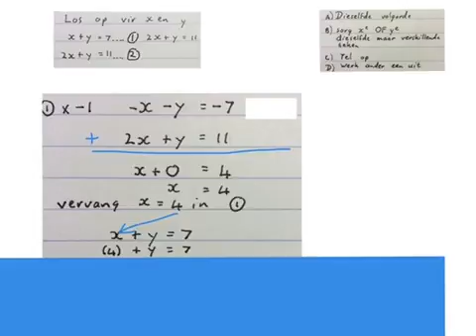Gelyktydige vergelykings Eliminasie gr10 N1 tot N4 (wiskdou)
eliminasie word verduidelik vir gelyktydige vergelykings van graad 10 tot 12 en N1 tot N4